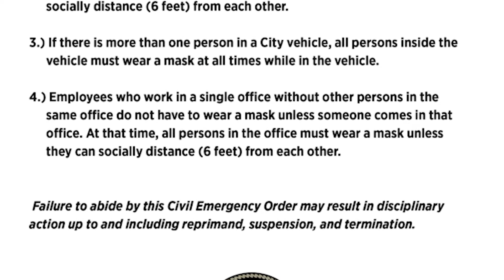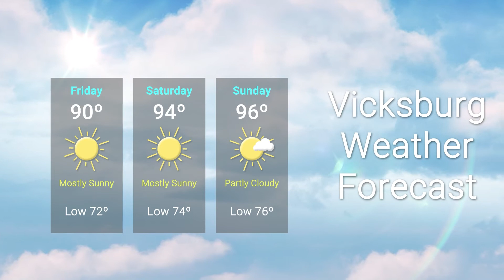VDN News Brief Aug 5 2021